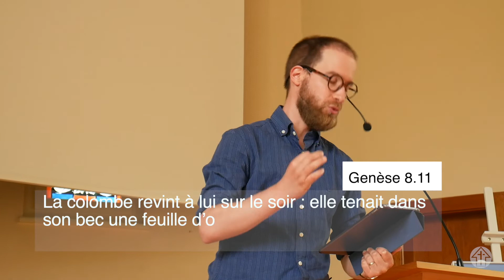« Noé et la descente de l'Esprit » Samuel Cunha [9/13]